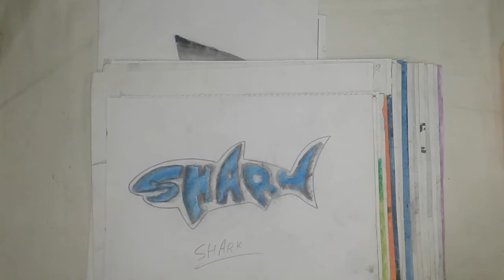Drawing (0002)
I draw picture when I am in leisure, Tanvir.